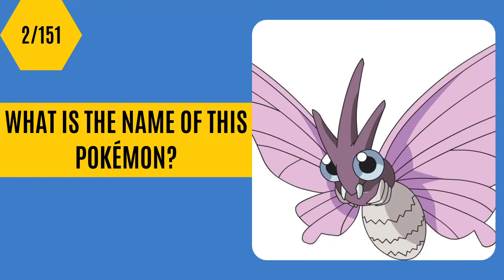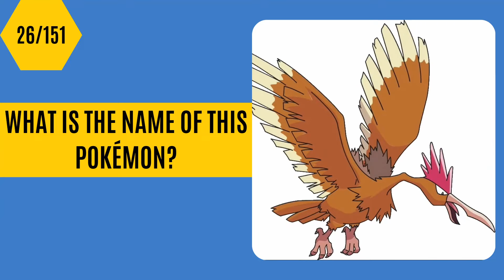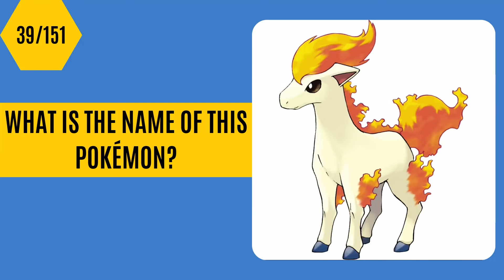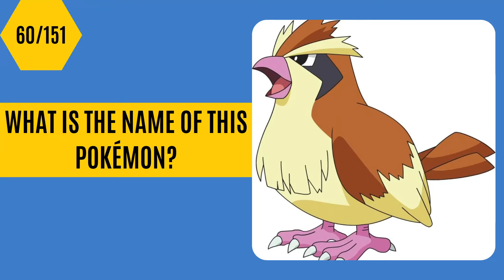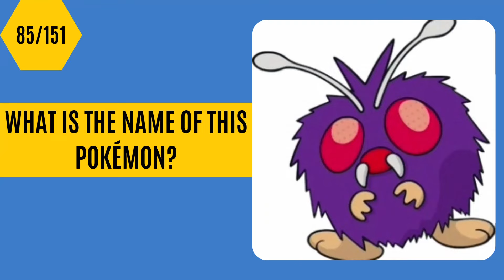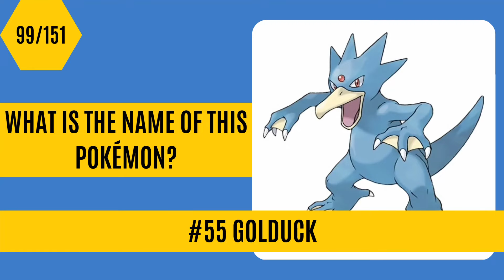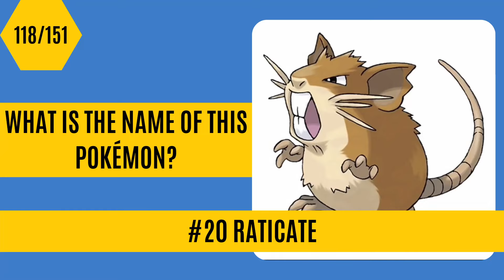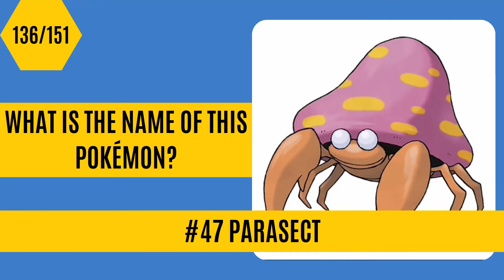Name the Pokémon! - First 151 Pokémon Quiz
How well do you know the original pokémons of the first generation? Can you guess correctly in 3 seconds? Test your knowledge in this fun trivia game with 151 questions and answers about every pocket monster from the Kanto region!

Can you complete the pokédex? Do you recognize every pokemon from the beloved video games and tv series, or have you even played the trading card game? Maybe you loved Legends Arceus and can't wait to play Scarlet and Violet? Do you still play Pokémon GO?

And why don't you post your score while you're down there!